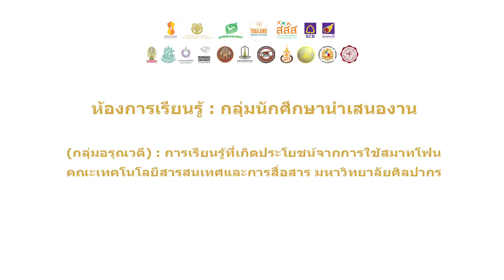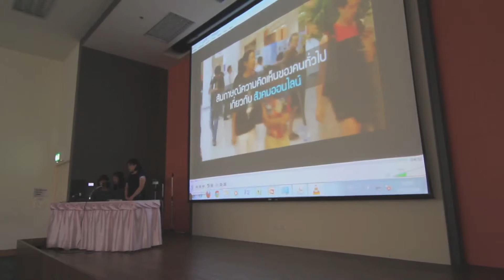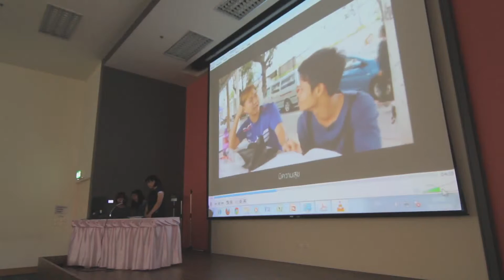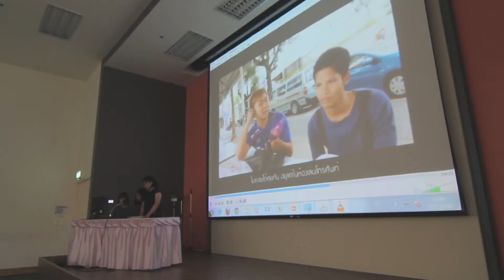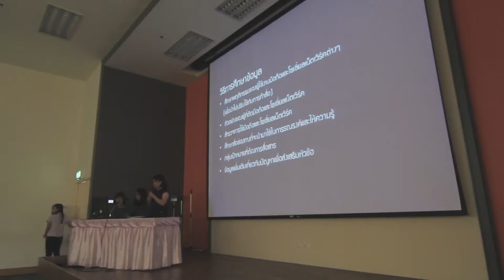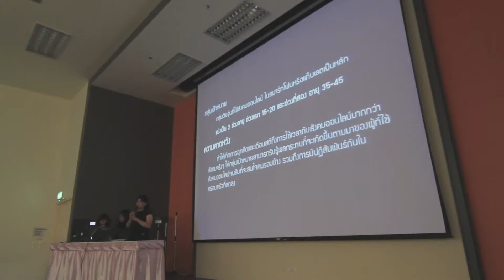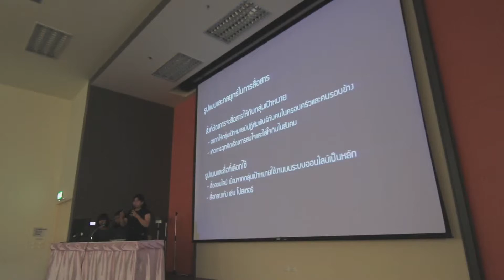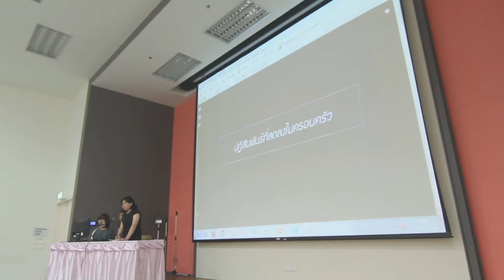UNC3 WS2 07คณะเทคโนโลยีสารสนเทศฯ ม.ศิลปากร(กลุ่มอรุณวดี):การเรียนรู้ที่เกิดประโยชน์จากการใช้สมาทโฟน